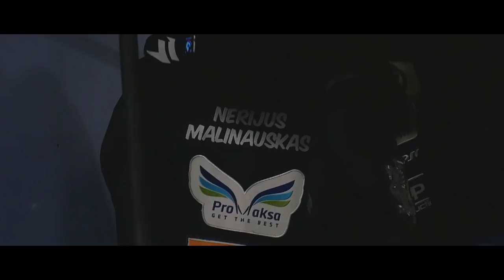KTM Freeride E-SM | E-Power Arena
Not your typical stuntriding experience!

VIDEO AND EDIT BY:
DP PRODUCTIONS